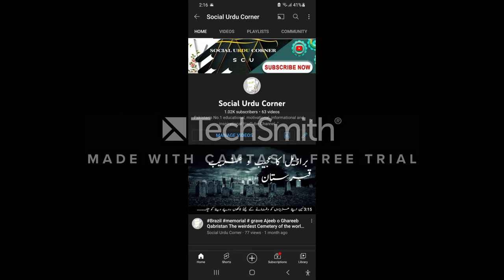Ghazwa e khandak | Ahzab | المساجد السبعة | Madinah | Saudi Arabia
Social Urdu Corner: Ghazwat al-Khandaq also known as the Battle of the Trench  & غزوة الاحزاب‎, was a 27-day-long defence by Muslims (3,000 Armed men approx)  of Medinah Munawara from Arab and Jewish tribes (10,000 Armed men approx).
Muslims of the Madinah led by Islamic Prophet Muhammad (صلی اللہ علیہ وسلم), dug a trench on the suggestion of Salman (رضی اللہ عنہ)the Persian۔

The siege was a "battle of wits", in which the Muslims tactically overcame their opponents while suffering very few casualties. Efforts to defeat the Muslims failed, and Islam became influential in the region. As a consequence, the Muslim army besieged the area of the Banu Qurayza tribe, leading to their surrender.

The defeat caused the Meccans to lose their trade and much of their prestige۔ ❤.